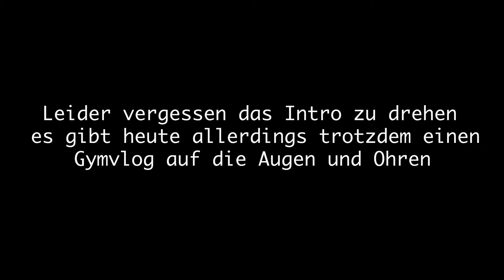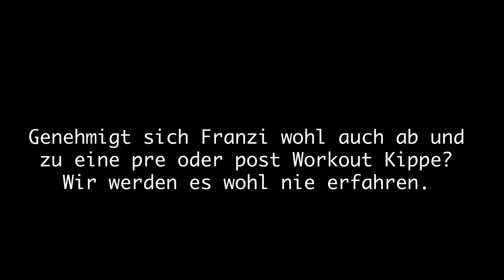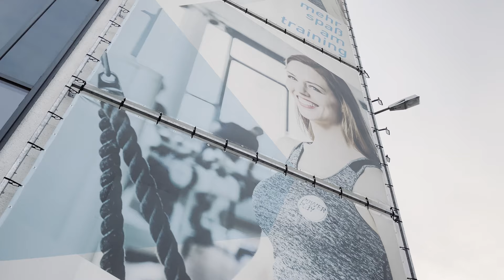Im Gym mit Franzi und Dennis - VLog #7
In diesem Blog gibts wieder ein wenig Gym-Time und natürlich auch lecker Futter =)